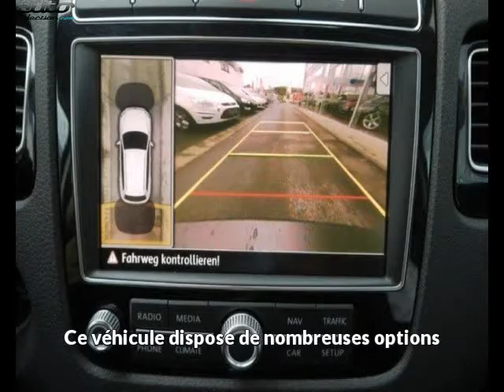Volkswagen touareg occasion visible à Beaupuy présentée par Lb automobiles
Cette Volkswagen touareg occasion disponible à Beaupuy dans le 31 est mise en vente par Lb automobiles - 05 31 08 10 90 - tous les détails sont